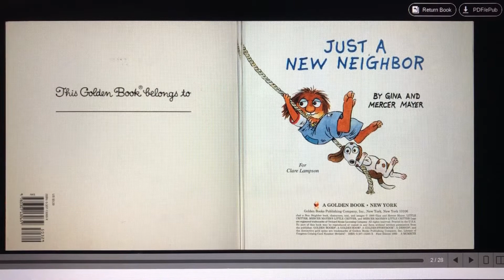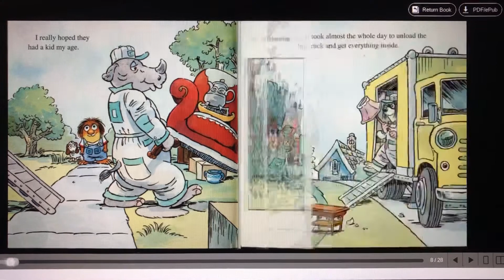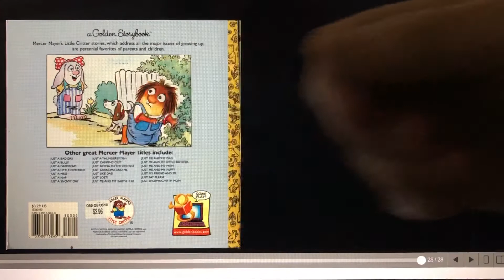Just a New Neighbor | Little Critter | audio book | read aloud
A Little Critter book by Mercer Mayer